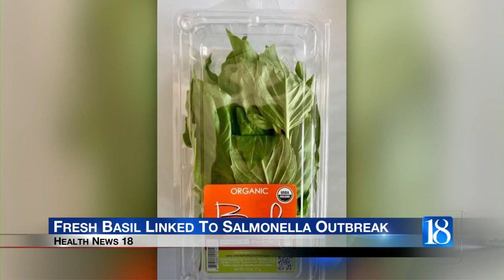Fresh Basil linked to salmonella outbreak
Organic basil from the Infinite Herbs brand is being recalled for salmonella contamination.